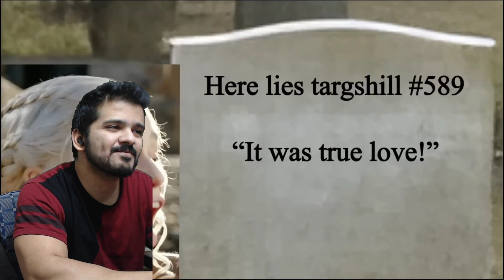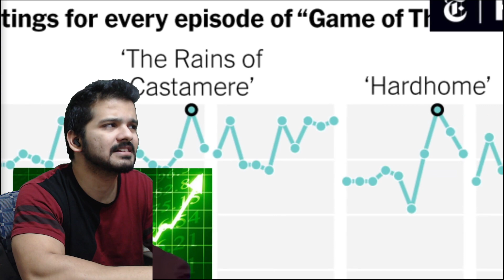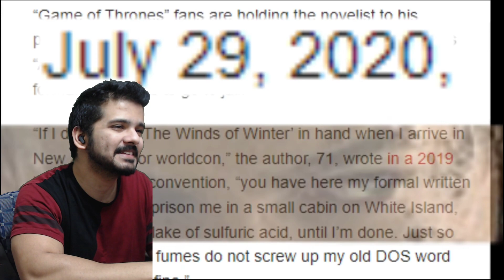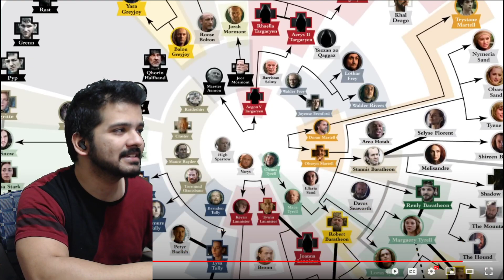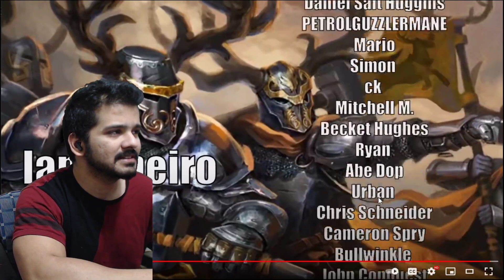Game of Thrones: Unbiased Review by Dovahhatty